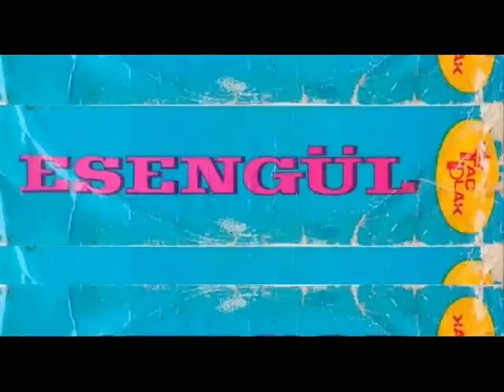Esengul - Seni sevdigim icin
Esengül - seni sevdiğim için